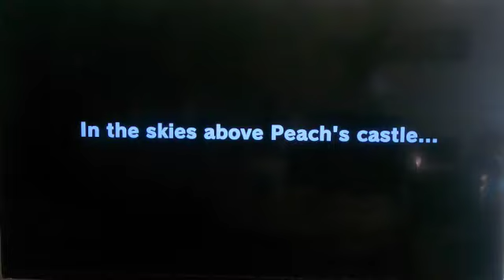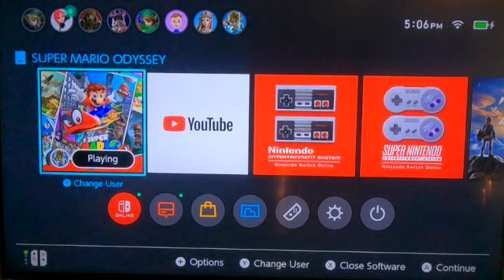Super Mario Odyssey #1 Gamer Kid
Gamer Kid plays episode 1 of Super Mario Odyssey, the viewers voted.